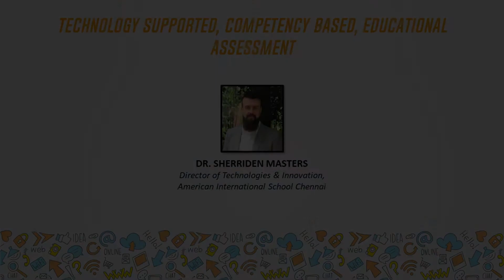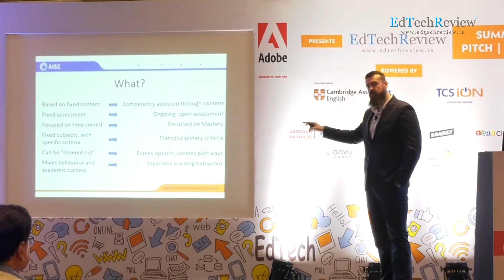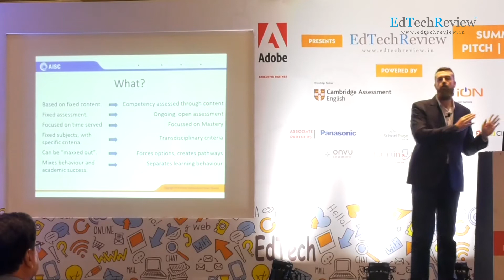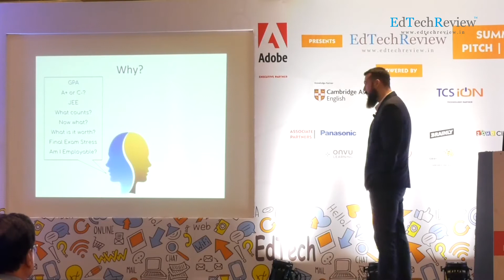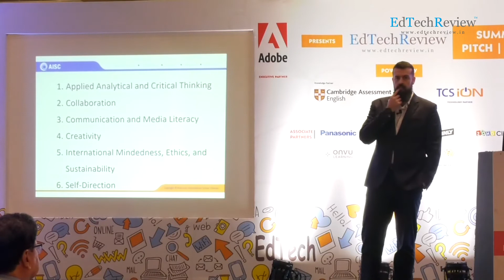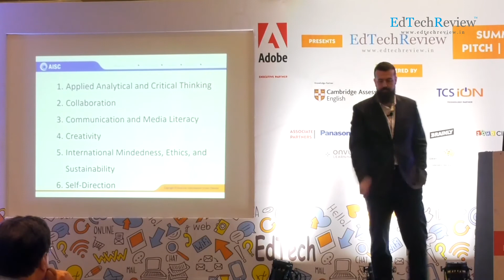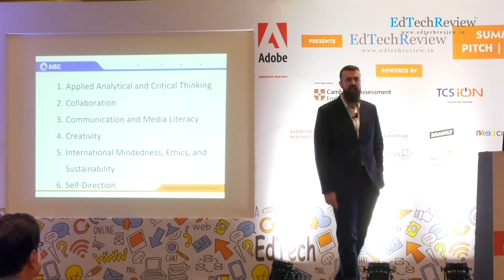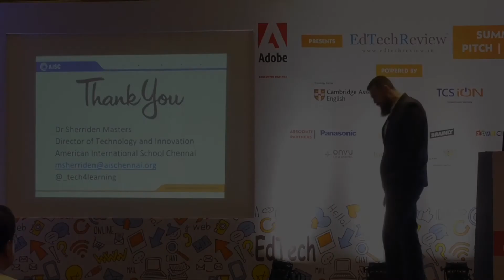Technology supported, Competency based, Educational assessment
Session on Technology supported, Competency based, Educational assessment
by Dr. Sherriden Masters, Director of Technologies & Innovation, American International School Chennai